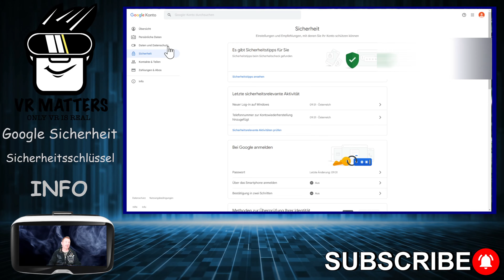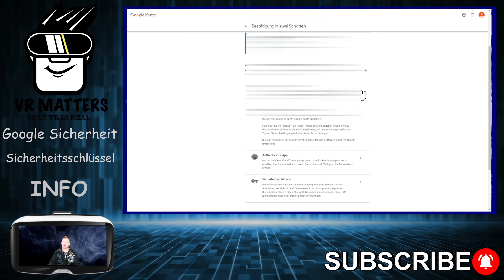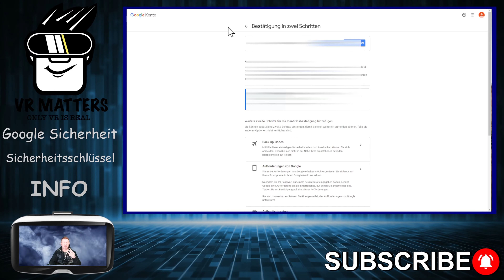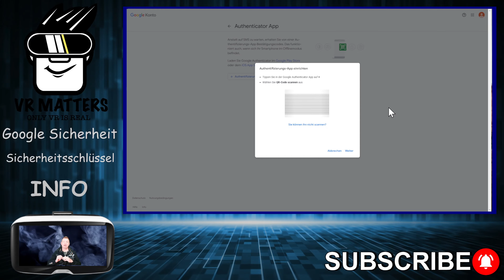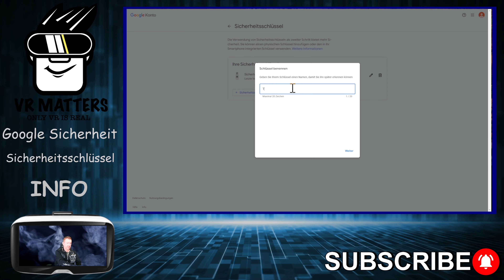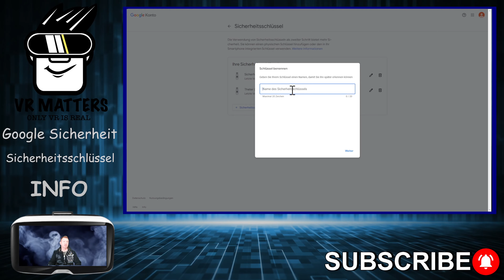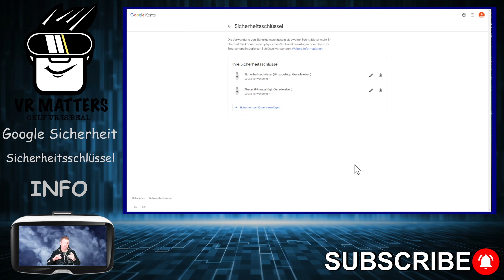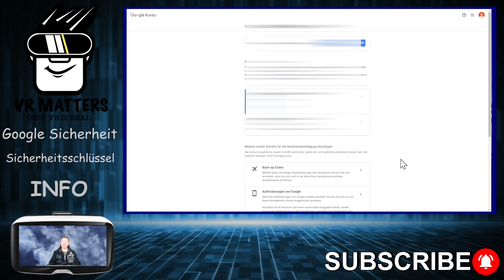Google Konto - Sicherung - Fido2 - YubiKey - Thetis - Sicherheitsschlüssel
Zeige euch wie wichtig es ist euren Google Account per Sicherheitsschlüssel zu Sichern..

Hier die Schlüssel